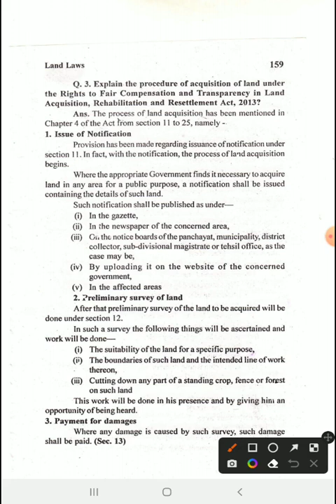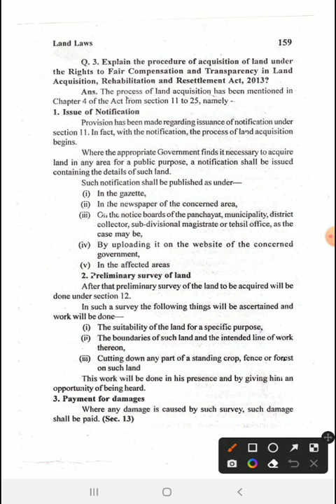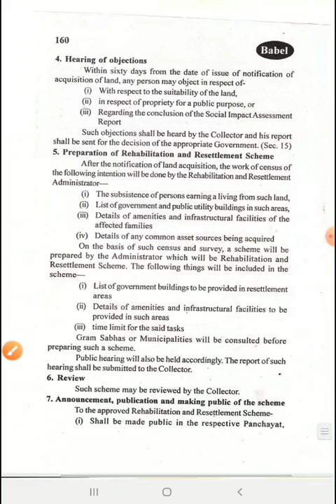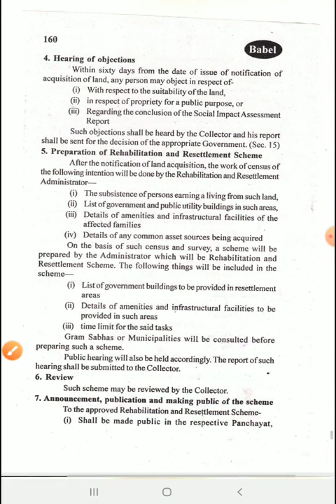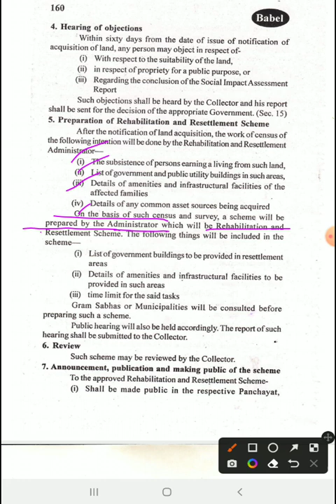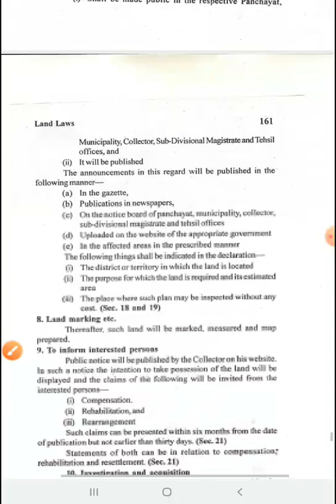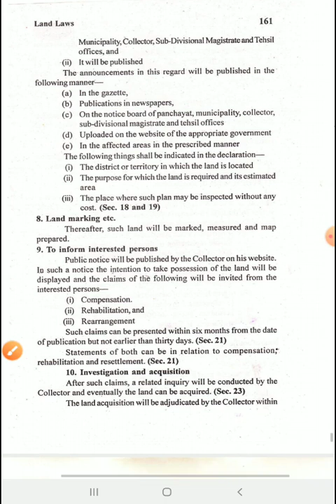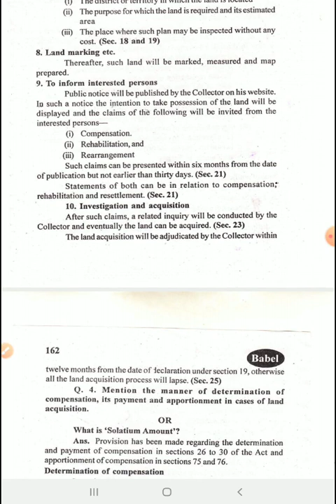Sub-Land laws Topic-Procedure acquisition of land u/r right of fair comp.&trans in land acq.reh.res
LL.B III year paper-6th
Land Laws